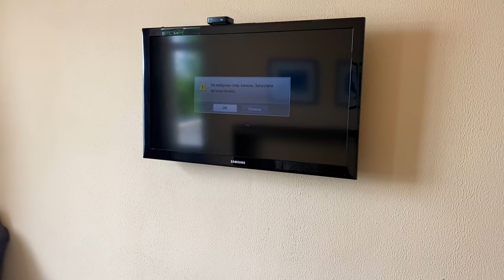Лазаревское - сняли тут жилье. Я ОШАРАШЕН от этого НОМЕРА. Моря нет, НИЧЕГО нет. КАК ТУТ ОТДЫХАТЬ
Мы решили остановиться в Лазаревском, чтоб изучить этот поселок, НО об этом в следующем выпуске. А сейчас я хочу вам показать что мы сняли. Вилла Плаза - шикарные виды НО... показываю правду